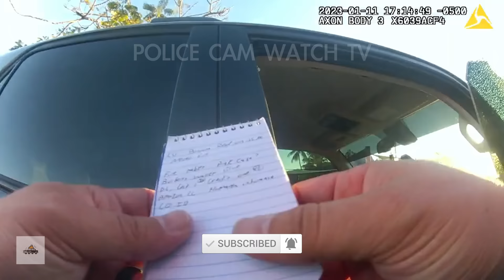Self Snitches Go On A Crime Spree in Martin County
On January 1st, 2023, Stuart PD officers were dispatched to a local park after a woman's car was broken into. The victim reported her designer bags and credit cards were stolen from her purse. During the interview with the victim, she was notified that the thieves attempted to fraudulently use her credit cards at Walmart.

Simultaneously, Martin County deputies pulled over the suspects while they were attempting to get onto the I-95. After interviewing each suspect, they were all charged with burglary of a motor vehicle, grand theft from a motor vehicle, and fraud. The fourth suspect was additionally charged with resisting a law enforcement officer after committing theft. As a result, officers were finally able to return the victim her belongings.